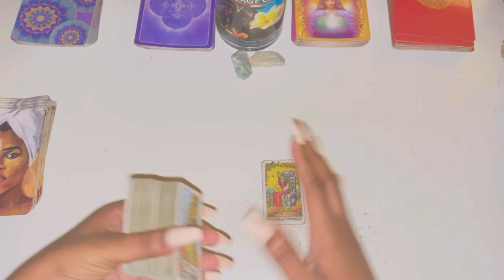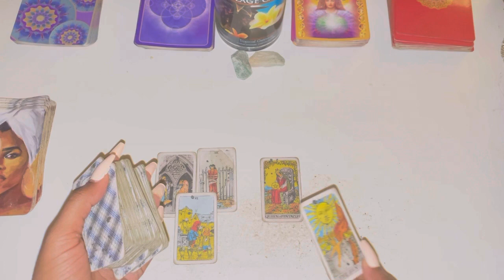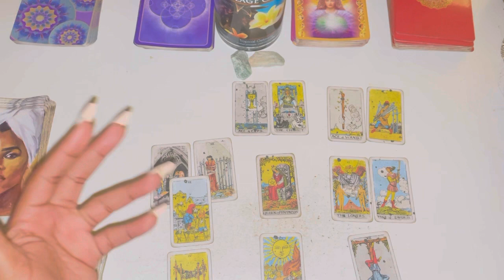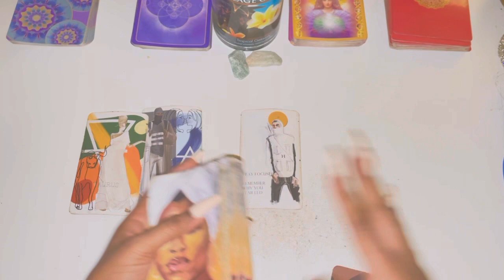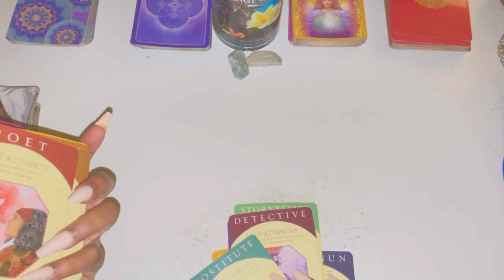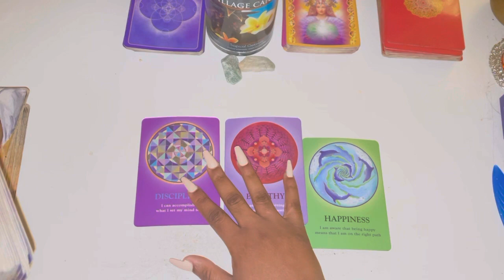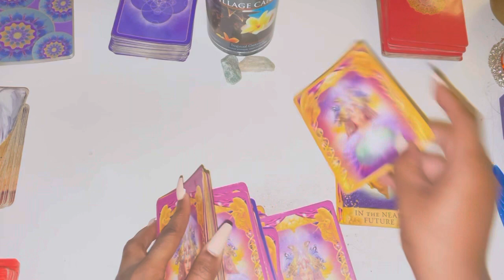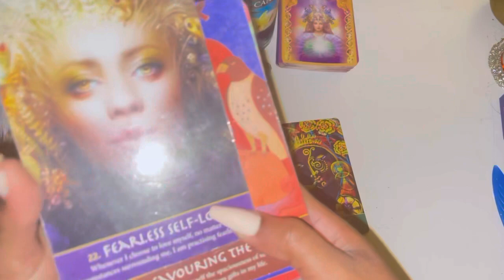♍️Virgo, THIS MONTH IS VERY IMPORTANT A BREAKTHROUGH Virgo 🔥🔥🔥 December 2021 Tarot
Virgo December 2021 Tarot

Virgo December
Virgo December Tarot
Virgo December 1-31st 2021 Tarot

1:11 love General reading
5:50 career messages

3 Questions~ $55
6 Questions Can Be Live As Well~ $85

3 Questions~ $33
6 Questions Can Be Live As Well~ $60

Freda Tarot.

💌This is a monthly Reading for DECEMBER 2021, LOVE AND GENERAL TAROT READING Virgo Tarot December Horoscope #2021